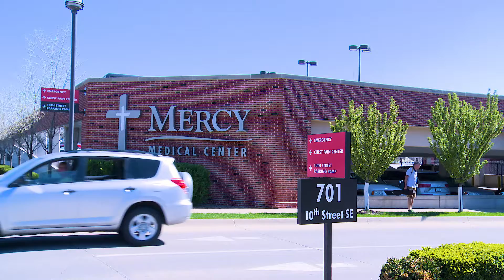Eloise Dennis, SHIP Medicare Beneficiary